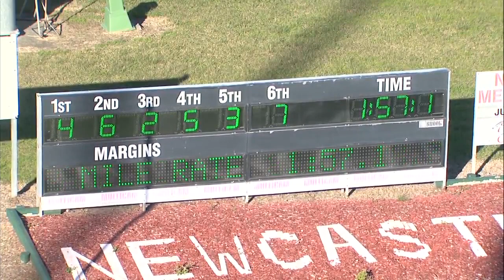NEWCASTLE - 26/06/2017 - Race 5 - GLOBAL BLOODSTOCK PACE